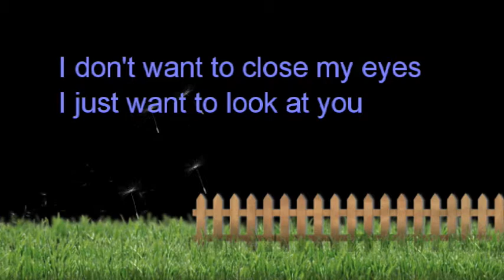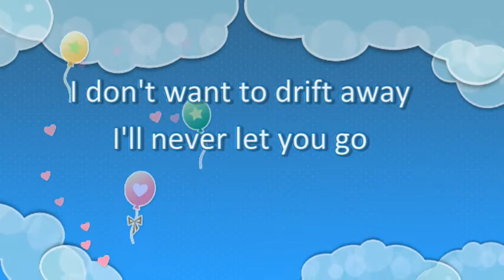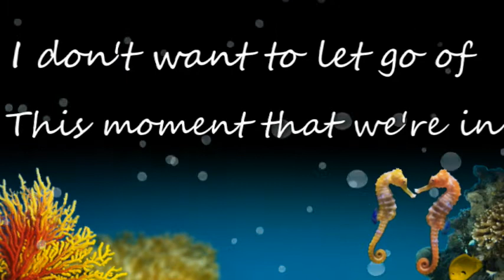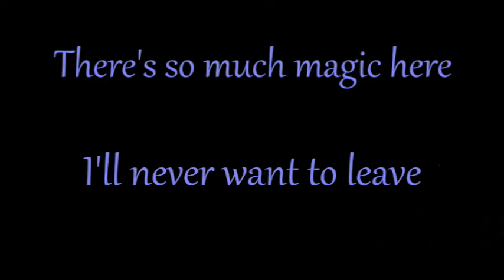You're a Dream Come True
I recorded this for an assignment in Robin Frederick's course. She's incredible at teaching songwriting! Thank you Robin!!